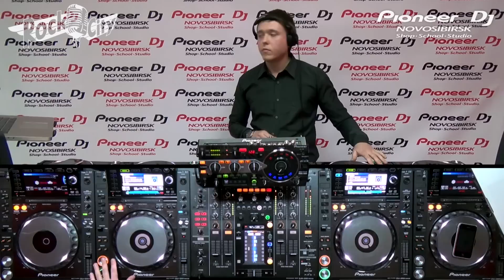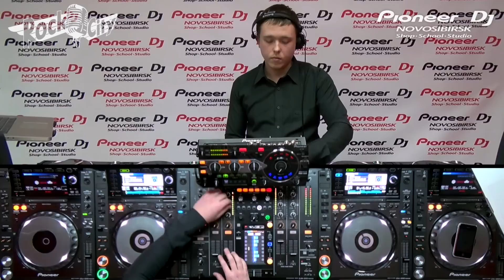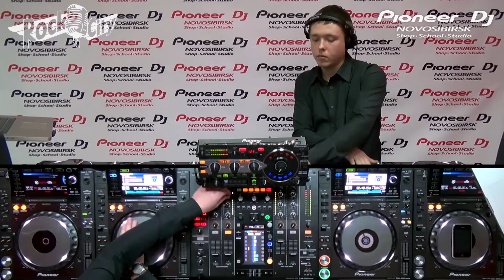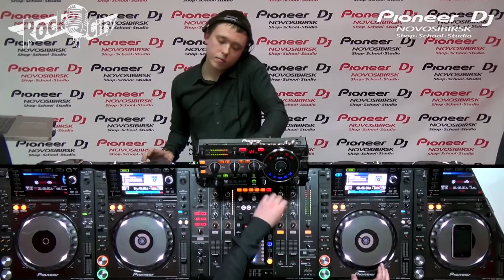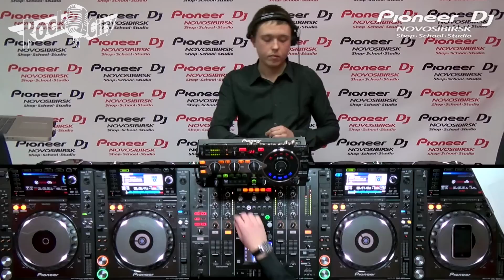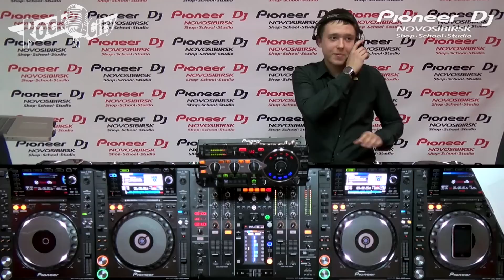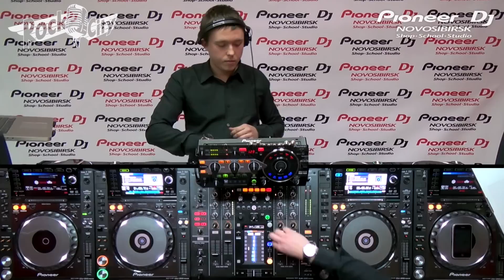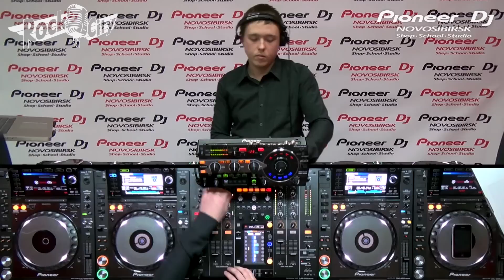DJ John Martin (Nsk) /Rock City/ @ Pioneer DJ Novosibirsk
★ Pioneer DJ Shop School Studio Novosibirsk ★